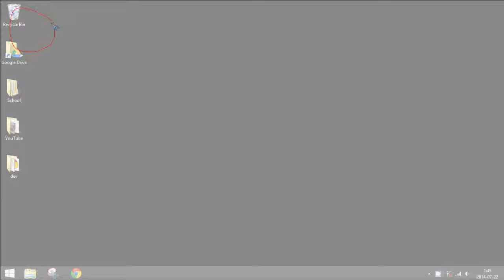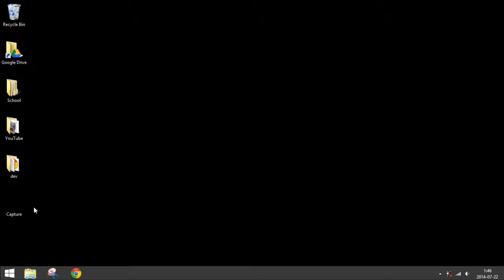How to Take a Screenshot (Snipping Tool)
How to take a screenshot in Windows 8 using the Snipping Tool.